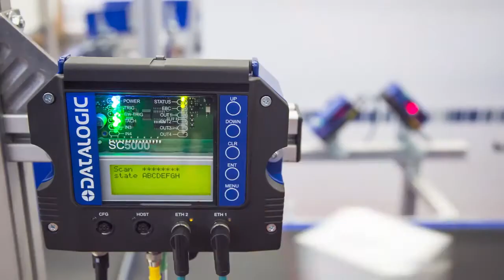Datalogic 8k Series Technical Video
DX8210 is Datalogic’s new high performance laser bar code reader purpose built to offer to offer top reading performance combined and ease of use to End User and System Integrators specialized in the Transport and Logistics market. Thanks to its unique design, DX8210 offers an ALL-IN-ONE solution for omnidirectional reading stations.

This single device is capable of reading codes at any orientation on the conveyor. With the benefits of state-of-the-art technology and innovative optic design, DX8210 can cover a wide conveyor and large depth of field to satisfy demanding applications. A high scan rate (1000 scans/sec) allows DX8210 to work perfectly on high speed conveyors for mass production. Thanks to its ALL-IN-ONE architecture, DX8210 offers unmatchable ease of installation and ease of use. In just a few minutes, readers can be installed above the conveyor and the onmi-station is ready to work.

The innovative DST (Digital Signal Technology) drastically increases optic performance even in cases where code quality is unpredictable. DST offers stable and constant performance under any working conditions to ensure logistic operators maintain timely deliveries.

Multi-headed tunnel configurations are perfectly managed with EBC (Ethernet Bus Connection), allowing high speed data transmission and real time signal synchronization inside the system. EBC allows redundant configuration, assuring no system deadlock in case of component failure.

Ease of use, automatic setup and system diagnostics are perfectly satisfied thanks to e-GENIUS, the web browser configuration tool that allows you to access the system with a standard web-browser program with no need for specific configuration software.